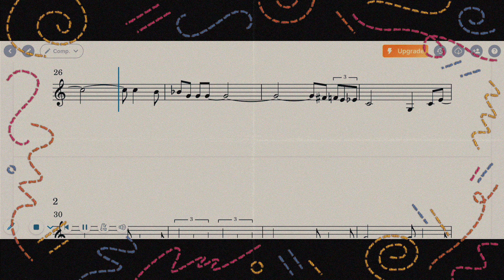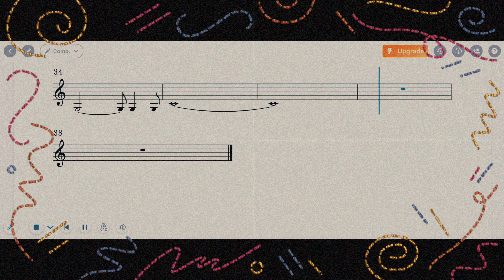Good night boogie - Clarinet 🌝 💃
Hi everyone!